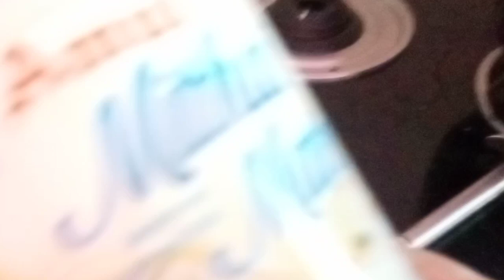चावल की खीर बनाएं||चावल की खीर बनाने का आसानतरीका||राइस स्वीटडिश||चावलसे बनाई मीठा||Dudh Bina khir.?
New vlog 🤷चावल की खीर बनाएं||चावल की खीर बनाने का आसान तरीका||राइस स्वीट डिश||चावल से बनाई मीठा||खस्ता कचौड़ी##🤔मेरे पतिआखिरkiyo jhagda karte Hain,🥺||आलू मटर तहरी/india बनाएं आलूमटर खिली खिली तहरी||मटर पुलाव#आखिर क्यों मेरे लिए ऐसा गाना क्यों गाया?कोफ्ते की सब्जी एकदम नए नयातरीके से🤷
,hamare purvajon k time k BalGopal Radha Rani sh 🙏
Hii. This is Priyanka jaitly,a full time bloggers,a wife,a mother,daughter,daughter-in-law,a sister,I am currently resident in Lucknow (up)
Along with my family,my husband name Abhishek jaitley,he is working from a pharmaceutical company of first line manager in Lucknow headquarter,
my hometown Lucknow ( UP),
My husband hometown also Lucknow ( UP) my (sasural)
My education=graduation + 14 years experience in pharmaceutical company as a medical representative Plus area cells manager in pharmaceutical company,
My husband education graduation =plus MBA in marketing,
My occupation (job) full time bloggers,
My husband occupation marketing in pharmaceutical company as a first line manager, Lucknow headquarter,